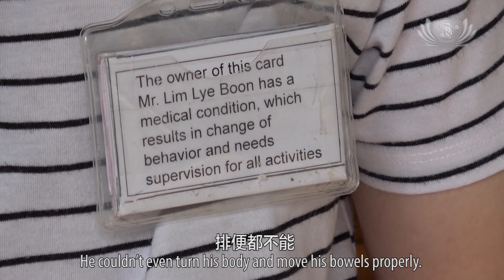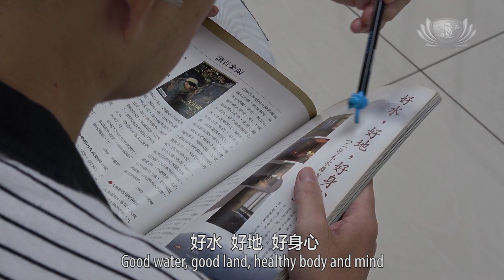人医之爱 牵着你慢慢走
Great Love Illuminates the Little Red Dot | 大爱照亮小红点

一家之主，2016年一场病倒下了，新加坡慈济志工接获提报后上门关怀，除了补助营养奶和成人尿片，人医会中医师一星期两次上门针灸，初期林先生情绪不稳定，考验着志工与医师的耐力，经过长时间的相处和陪伴，如今感情亲如家人，林先生的病情也有了起色，今年四月开始走出家门到义诊中心复诊，如此的转变，志工与医师们深感欣慰。这份无私之爱，成了太太吴秀兰强而有力的依靠，夫妻俩以行动回馈。

牵着手走在大街道上，这是吴秀兰三年前不敢奢望的场景。

林先生太太 吴秀兰（Goh Siew Lan）：他连翻身都不能，排便都不能。 刚开始我很怕，很恐慌，因为我家里突然我的先生这样，我不懂要怎么去面对。

林先生太太 吴秀兰（Goh Siew Lan）：它（瘤）爆掉就变成现在这样。

2016年，动脉瘤爆裂，林先生失去记忆和自理能力。经过院方提报，志工开始补助营养奶和成人尿片，加上针灸疗程，林家重新燃起希望。

志工：放轻松，好像蚊子叮而已， 看看我的耳朵吗？没事啊
你很棒，我不只是要给你一个赞，我要给你两只拇指的赞

访视过程一片乐融融，但一开始可不是这样的。

林先生太太 吴秀兰（Goh Siew Lan）：对周医师抱歉，因为我的先生曾经发脾气向他吐口水，往他的身上吐口水。

人医会中医师 周启仕（Chow Khai Shui）：他的意识是很混乱的，很躁动，常常会骂人，会捏人，捏人是蛮痛的，但是这些对我们来说，完全没问题。

志工：一言既出，后面是什么？（一言既出，驷马难追）

人医会中医师 周启仕（Chow Khai Shui）：当他生气的时候，我们就不要再继续讲了，我们跟他讲另外一个话题，慢慢他的情绪就会稳定了。

林先生太太 吴秀兰（Goh Siew Lan）：跟中医师说，你好吗？好。（好啊，ok）

林先生的病情日渐好转，2019年4月，开始踏出家门，在太太陪伴下到义诊中心复诊。

人医会中医师 周启仕（Chow Khai Shui）：以前他出门的时候，她要为（林先生）穿成人尿布，现在不用了，现在只要在（出门）前，让他去厕所，一直到回家，都没事，这一切的一切，我们都觉得很欣慰，因为我们身为医生，最重要就是看到病人的康复，

林先生太太 吴秀兰（Goh Siew Lan）：让我觉得说，我真的是不怕了，因为有慈济帮我，好像家人这样，我真的不怕。

林先生：好水，好地，好身心

病苦降临，无人能预料，被爱围绕的林先生，重新站起来后，以行动回馈，太太也加入志工行列，这个转变，是志工与医师们最好的回报。

（大爱新闻 真善美志工 戴佳璧 柯振兴 张梦源 冯桂琼 周春花 新加坡慈济基金会报导）

Title:Accompanying a Patient on his Journey of Recovery
Lead:
Mr Lim fell seriously ill in 2016 and volunteers from Tzu Chi Singapore began visiting him and his family after that. Besides supplying nutritional milk and  adult diapers to him, Tzu Chi also arranged for its volunteer TCM doctors from its medical association (TIMA) to give him acupuncture treatment twice a week in his home. Mr Lim used to feel agitated when he saw the volunteers at the beginning, but through continued care and support from the volunteers and doctors, he is able to establish a close rapport with the latter. He started going to the Tzu Chi Free Clinic for check-ups in April this year after his condition improved. The volunteers, with their selfless love, continue to accompany and support  Mr Lim and his wife along their life journey.

Walking hand in hand with her husband was something that Goh Siew Lan could never imagine 3 years ago.

Mr Lim’s wife, Goh Siew Lan:
He couldn’t even turn his body and move his bowels properly. I was very scared and anxious at first as I didn’t know how to face a husband who suddenly had this condition.

After he had a ruptured aneurysm, he became like this……

In 2016, Mr Lim suffered a ruptured aneurysm, and subsequently lost his memory and ability to take care of himself. After learning about him, Tzu Chi started supplying him nutritional milk and adult diapers, as well as giving him acupuncture treatment.

Volunteer：
Relax… it’s only like a mosquito bite. Look at my ear. No problem. It’s very well-done. I don’t only give you one thumbs up. I give you two thumbs up. Yeah!

Now, everyone at the home care visit looks happy, but it wasn’t like this at the beginning.

I feel very sorry towards Dr Chow as my husband often threw tantrums and even spat on his body.

TIMA’s TCM doctor Chow Khai Shui:
His mind was in a mess. He often got agitated and scolded people. He would also pinch us and it was quite painful. But all these were not a problem to us.

Volunteer:
A word once spoken… What is the next line?
Mr Lim:
A word once spoken cannot be overtaken even by a team of four horses. (What is said cannot be unsaid.)

When he got angry, we would stop talking about the same thing. We would talk about something else and gradually, he would calm down.

Tell the doctor whether you’re well or not. (I’m well. Okay)

Mr Lim’s condition gradually improved. In April 2019, he began walking out of his home and going to Tzu Chi Free Clinic for check-ups, accompanied by his wife.

When he went out in the past, she needed to put on diapers for him. Now, she doesn’t need to do that. She only needs to let him visit the toilet before taking him out and he will be okay till he comes home. All this makes us feel very happy and relieved. As a doctor, what’s most important is to see my patients recover.

I feel that I am no longer afraid, because Tzu Chi is there to help me. The volunteers are like my family, so I’m really not afraid anymore.

Mr Lim:
Good water, good land, healthy body and mind

Nobody can predict when illness will strike. Surrounded by love, Mr Lim is able to stand up again and give back through action. His wife also joins him in volunteering with Tzu Chi. Their transformation is the greatest reward for the doctors and volunteers.